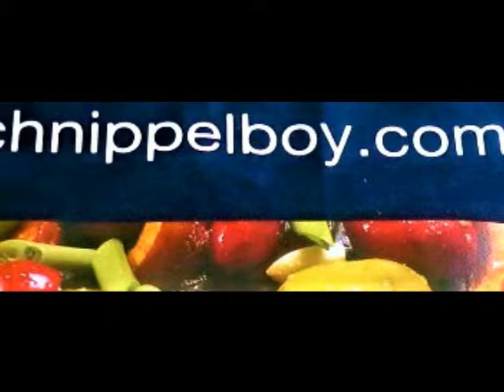Schnippelboy - Reis mit Gemüse und Putenfleisch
Reis mit Gemüse und Putenfleisch
Zutaten:
Reis,Putenschnitzel,getrocknete Tomaten,roteLinsen,Champignon, Möhren,Erbsen,Salz,Pfeffer,Balsamico,Chilli,Paprikapulver,Prise Zucker,Öl,